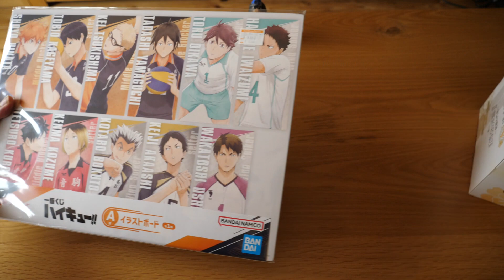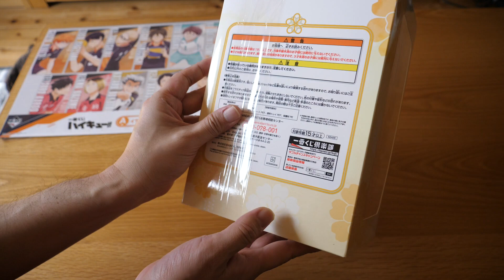ハードオフ＆ホビーオフ購入品紹介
ママとホビーオフとハードオフの複合店舗へ。ママはヒロアカグッズ、サナは5等分の花嫁グッズ、パパはレトロゲーム漁りが目的です。